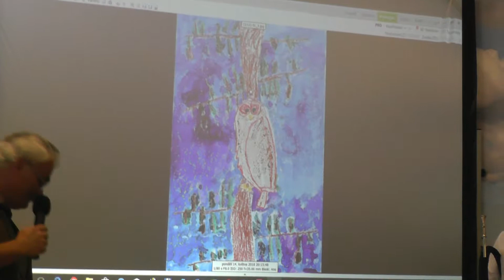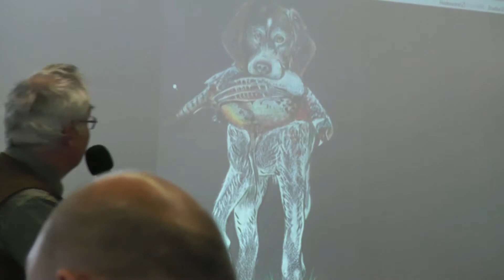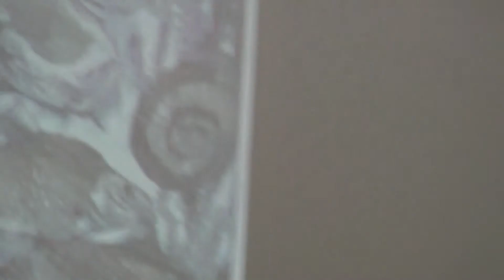NATURA VIVA 2018 - Sobota 26.5.2018 - 6 Vyhlášení soutěže Mé toulky za zvěří